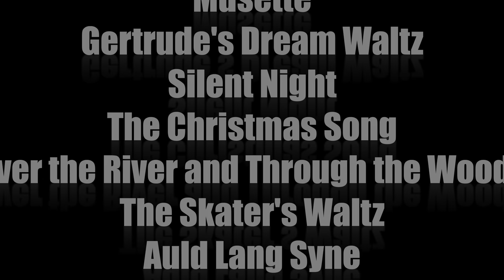Spreading Joy Through Music! Episode 1